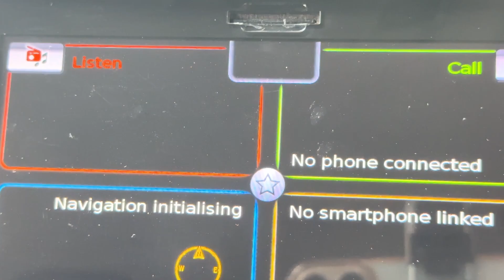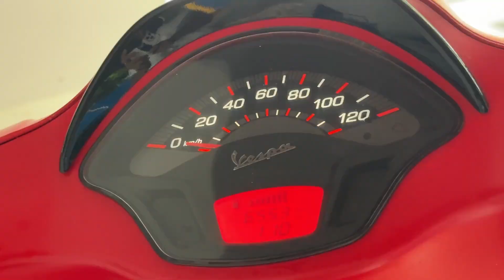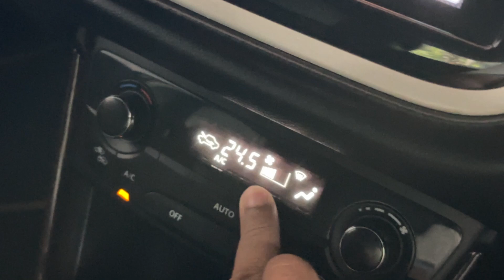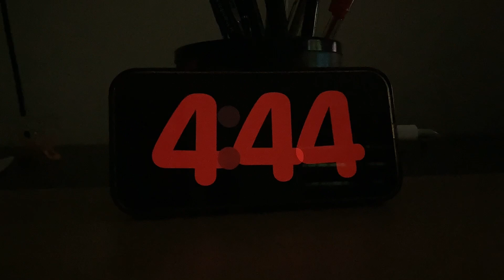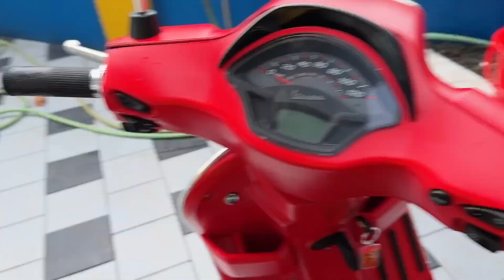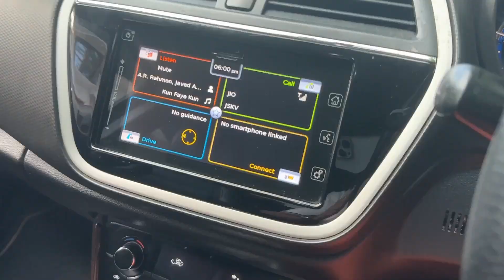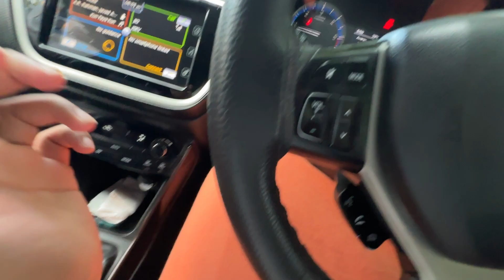VLOG 62: AAJ HE SHAANTI WALA VLOG | JSKV | HINDI